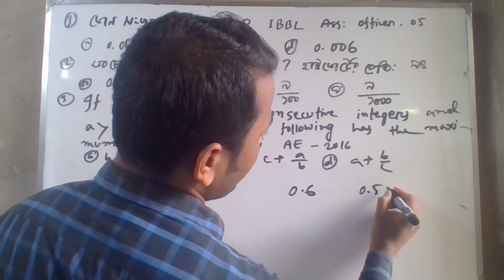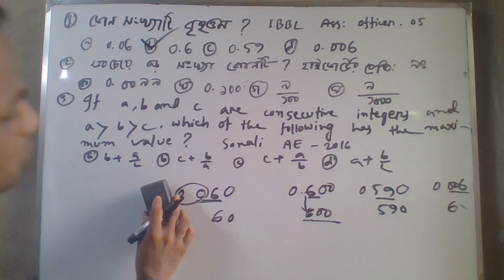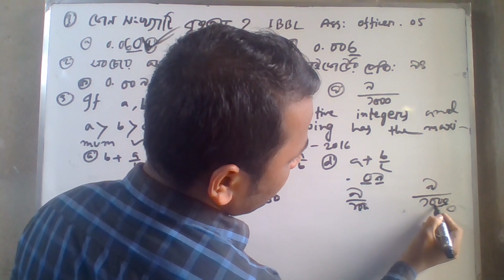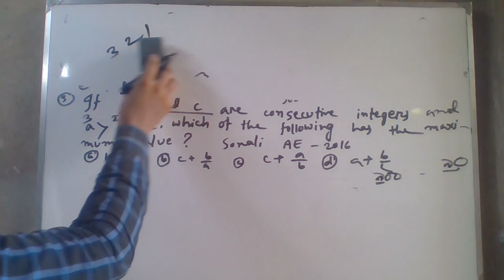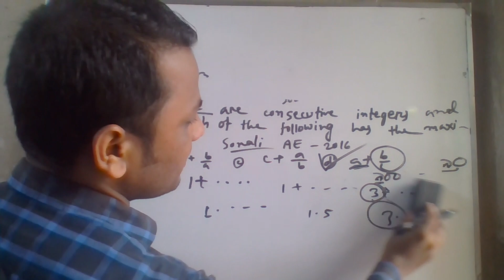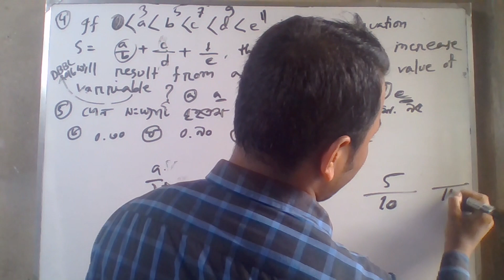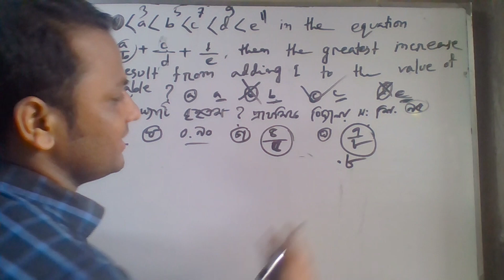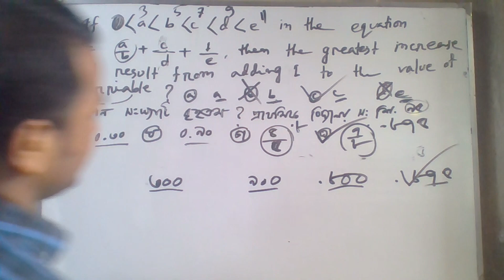০.০৬ ,০.৬ , ০.৫৯ ,০.০০৬ এর মধ্যে কোন সংখ্যাটি বৃহত্তম? এ ধরণের ম্যাথের দ্রুত সমাধান(2য় পর্ব)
০.০৬ ,০.৬ , ০.৫৯ ,০.০০৬ এর মধ্যে কোন সংখ্যাটি বৃহত্তম? এ ধরণের ম্যাথের দ্রুত সমাধান fraction (2য় পর্ব)